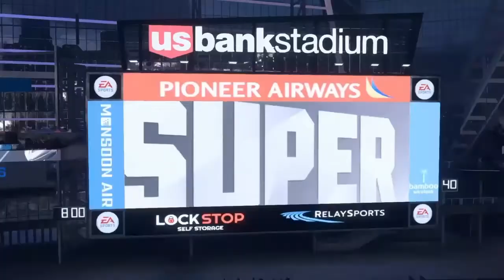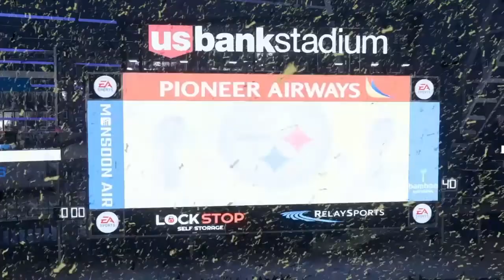Madden Dirty League - Superbowl - Seahawks vs Steelers